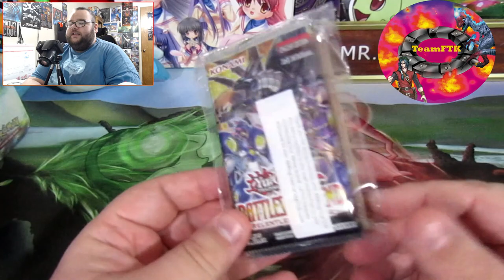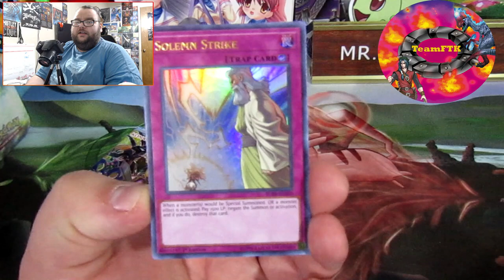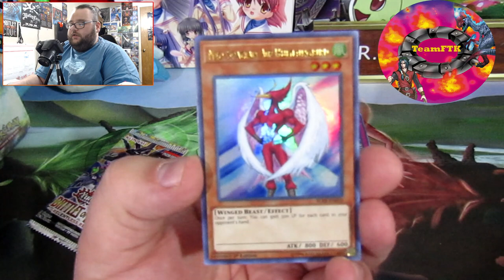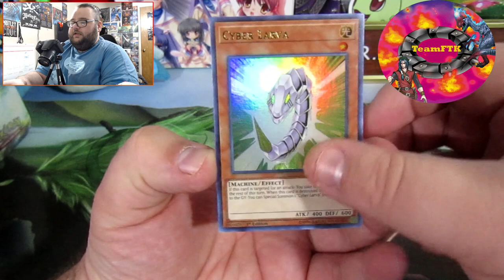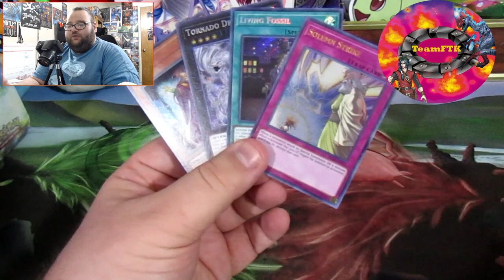Yugioh Awesum Battle of Legends Relentless Revenge Pack Opening/Giveaway Featuring Awesum James!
Big shout outs to Awesum James for Guest Uploading!